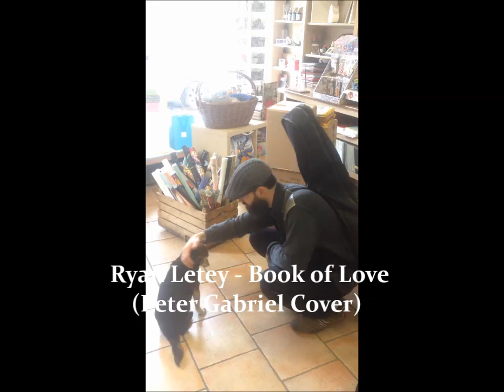Ryan Letey - The Book of Love - (Peter Gabriel Cover) Music Video (feat Michael Demski)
Ryan Letey - vocals and paino
Words and Music by: Peter Gabriel

Created by: Dominique Pasquale